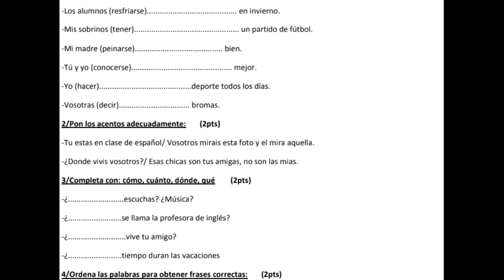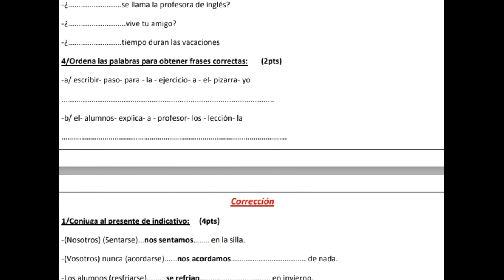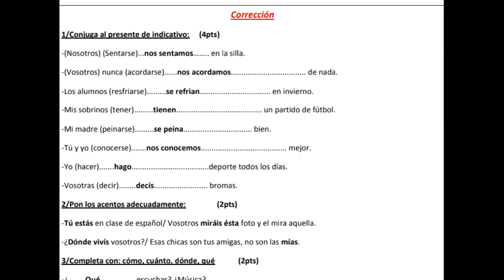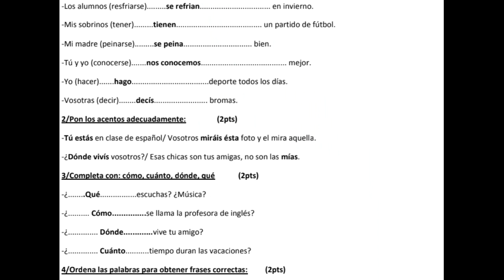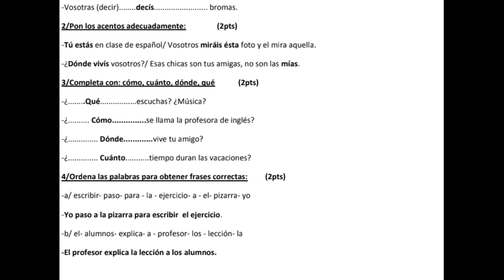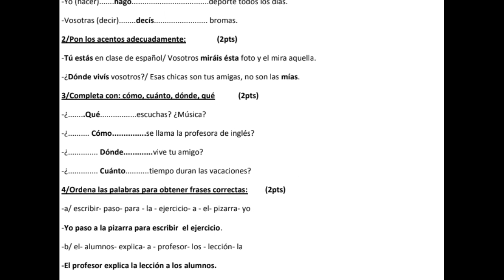اختبار الفصل 1 في اللغة الإسبانية للسنة 2 ثانوي مع التصحيح